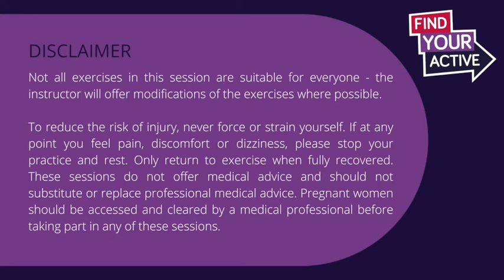Lyrical Dance with Making it Mindful, Session 3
'Please ensure that you undertake a Warm Up before this session begins and finish with a Cool Down at the end of the session too.  Before proceeding with this activity check that you have enough space to move freely and that there are no hazards that could cause you to slip, trip or fall, causing injury. If you engage in this exercise or activity session, you agree that you do so at your own risk.'

‘Not all exercises in this session are suitable for everyone – the instructor will offer modifications of the exercises where possible. To reduce the risk of injury, never force or strain yourself. If at any point you feel pain, discomfort or dizziness, please stop your practice and rest. Only return to exercise when fully recovered. These sessions do not offer medical advice and should not substitute or replace professional medical advice. Pregnant women should be assessed and cleared by a medical professional before taking part in any one of these sessions.’